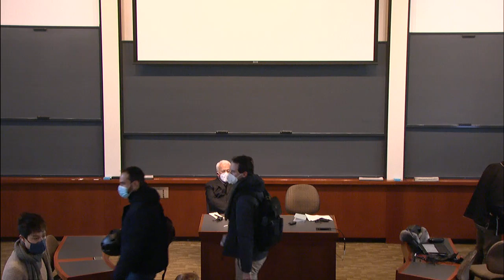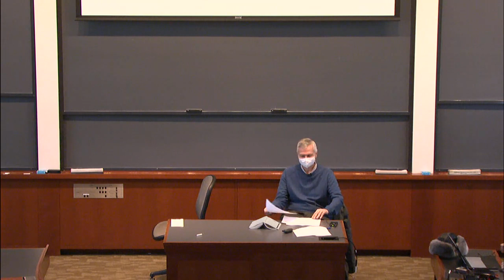Political Economy Lecture January, 31 2022